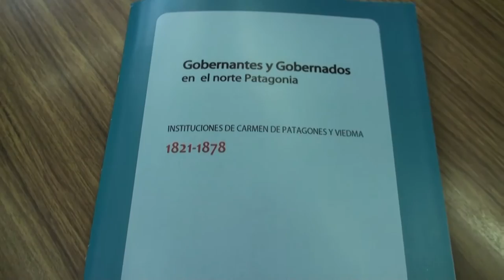Stela M.Alvarez, autora del libro Gobernates y Gobernados.